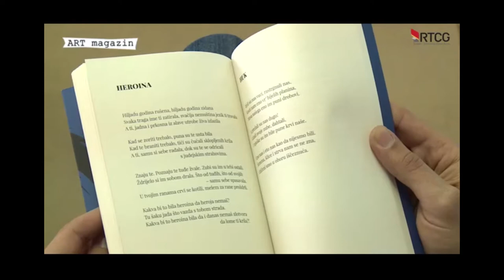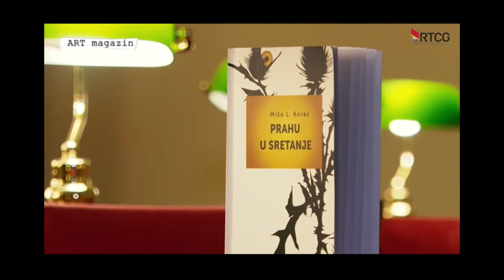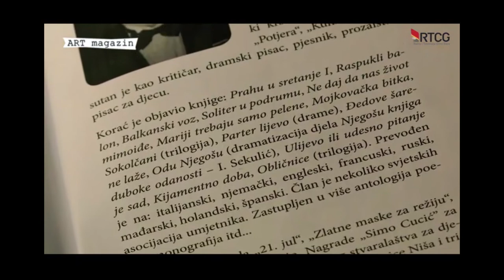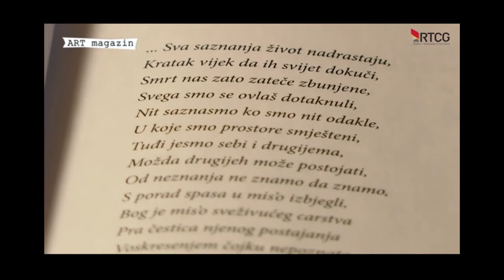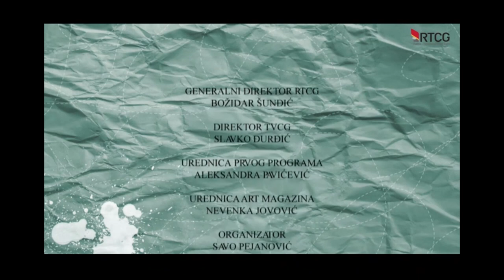Mišo L. Korać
Iz priloga emisije Art magazin - 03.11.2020